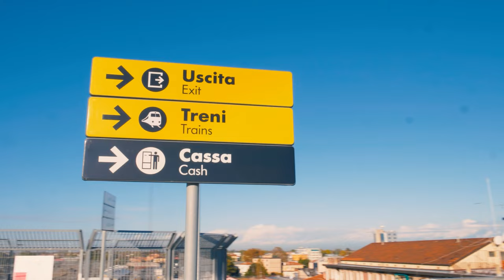FS PARK aggiunge valore a ogni viaggio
FS PARK, società del Polo Urbano del Gruppo FS, è da oltre 30 anni leader nella gestione e nello sviluppo dei servizi di sosta e di integrazione modale nelle aree ferroviarie. I parcheggi, orientandosi all’innovazione e inclusività, si stanno trasformando in luoghi che offrono non solo spazi di sosta ma anche servizi accessori per migliorare l’esperienza dei clienti.
Un HUB intermodale che include, tra i vari servizi, sharing mobility, colonnine per la ricarica dei veicoli elettrici, postazioni per il lavaggio delle auto, velostazioni per parcheggiare biciclette e locker per ritirare spedizioni.
FS PARK attualmente gestisce oltre 90 parcheggi su tutto il territorio nazionale, di cui si prevede la crescita a 250 nell’arco del Piano industriale decennale del Gruppo FS.